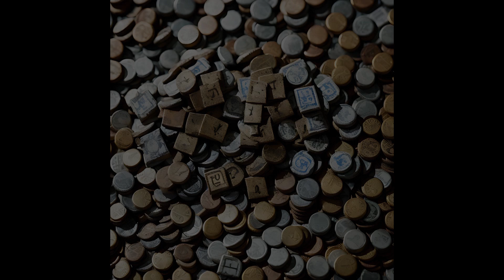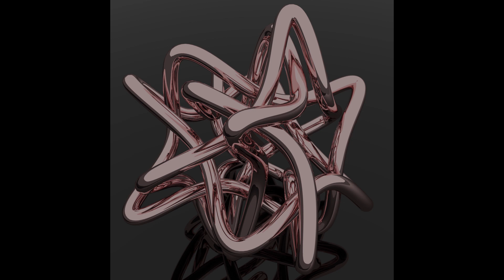Backmasker - Six Songs